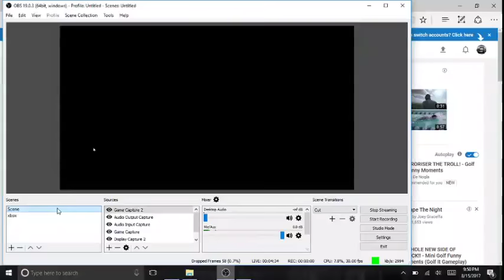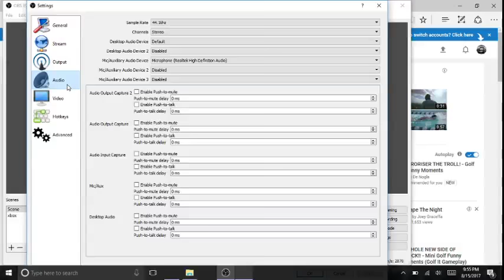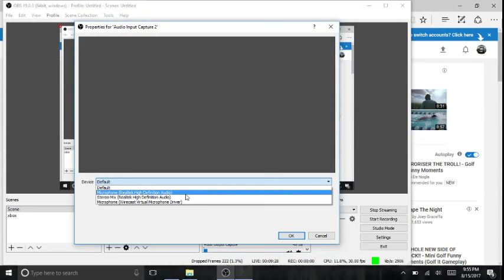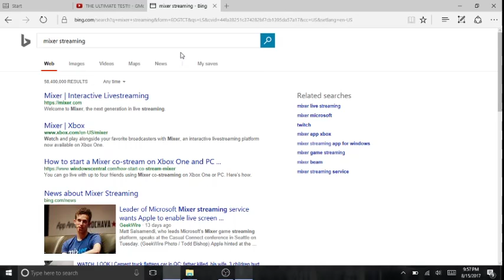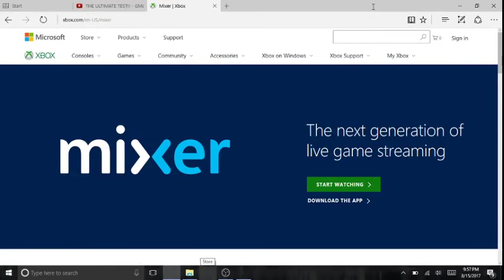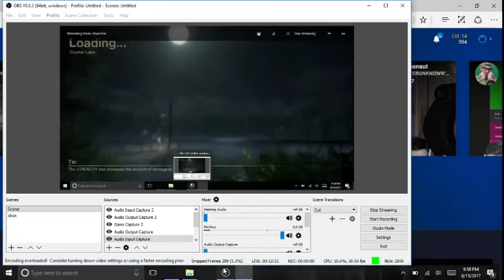William Blackburn Live Stream